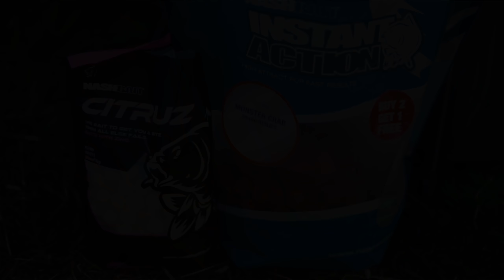Karpiowanie na PZW - Dzierżno Duże - Rzeczyce Wiosną - Nash Team Polska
Ekipa Nash Team Polska rozpoczęła karpiowy sezon 2021 na Dzierżnie Dużym - Rzeczyce. Jednej z najlepszych karpiowych wód PZW w naszym kraju objętych zasadą NO KILL. Wiosenne karpie z dużej wody PZW to nie jest proste zadanie, dlatego Markus, Arni, Mirek i Rafał od dłuższego czasu szykowali się do tej zasiadki. Przygotowanie stanowisk, wcześniejsze nęcenie i obserwacja wody zaowocowały pięknymi karpiam, które prezentowały się znakomicie w wiosennych kolorach. Słońce, śnieg, deszcz, przymrozki i ogromne fale oraz ekstremalna wywózka na ponad 400 m, to smak karpiowania na tej wymagającej wodzie PZW, z której niejeden karpiarz zjechał o kiju.

Sprawdźcie sami jak to wyglądało !!!